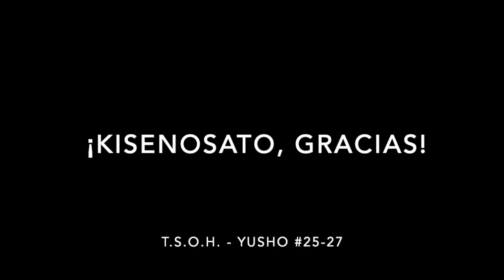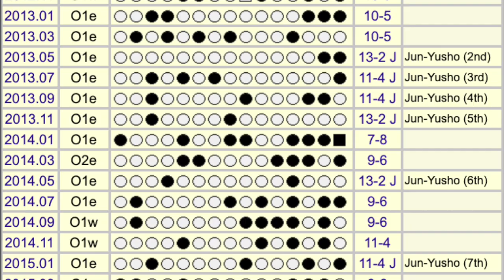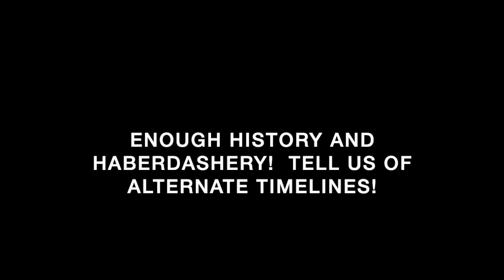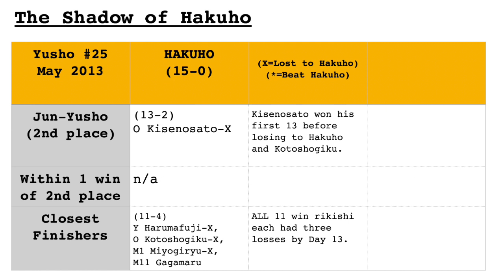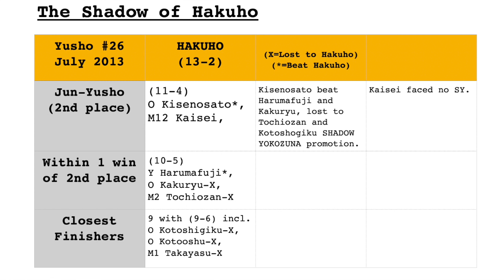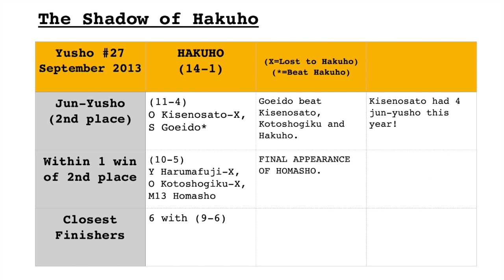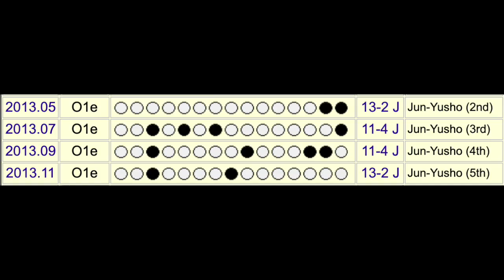The Dohyo: E29 - ¡Kisenosato, Gracias! (T.S.o.H Pt.10: #25-27)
Welcome back to The Dohyo, talking all things sumo!  Get excited for this, our most anticipated Shadow of Hakuho (our alternate timeline where Hakuho never existed) to date!

Kisenosato is here to top the banzuke and chew bubblegum...  and he's all out of bubblegum.
(But if he HAD bubblegum, he would share it with you... because he has yokozuna spirit.)

Join us for:
Kisenosato's FOUR Jun-Yusho 2013!
A quick, but joyous, celebration of Homasho!
FUN NEW SONG!!!  (En Español!)